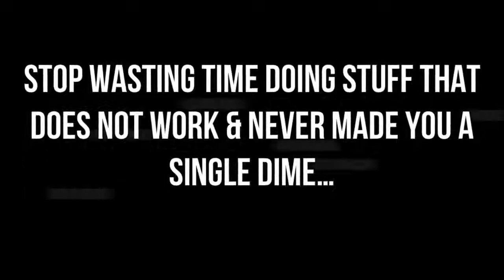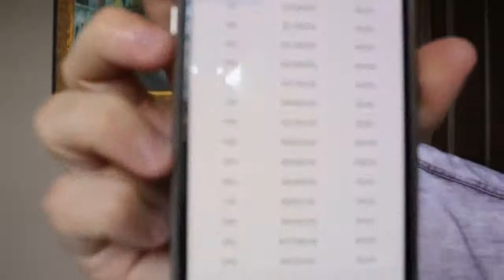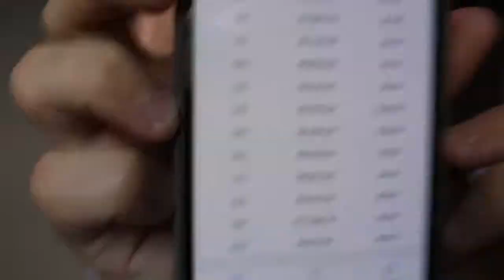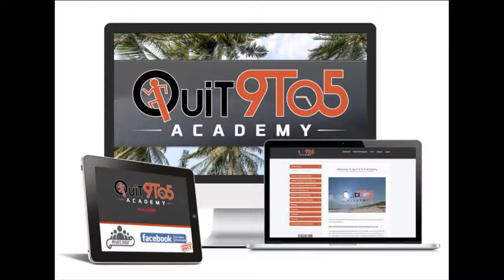Quit 9 To 5 Academy Review and Discount - Don't Buy Quit 9 To 5 Academy Without My Quit 9 To 5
Quit 9 To 5 Academy  Review and Discount - Don't Buy Quit 9 To 5 Academy Without My Quit 9 To 5 Academy Bonus

Register for Quit 9 to 5 Academy Webinar 1 - March 12th

Quit 9 To 5 Academy  Review and Discount - What Is Quit 9 To 5 Academy?
Quit 9 To 5 Academy is a distinct and extremely comprehensive program that teaches students how to generate a substantial earnings from promoting specific niche items like iphone chargers, socks, numerology, electrical flossers, healthy smoothie powder, charcoal bags, digital items and more.

Quit 9 To 5 Academy Features Quit 9 To 5 Academy  Review and Discount
Each Quit9to5 student will get access to:
- 7 modules of A to Z lessons with no fluff, designed to shortcut them to success
- Our secrets, methods and exact formula we use to crush out 5 figures everyday
- Our personal high converting Facebook Ads (Current and new ones added regularly)
- Presell page templates for multiple recommended offers (Current and updated regularly)
- Ongoing Weekly Live Mastermind Calls
- Our private Facebook group & community

How Is Quit 9 To 5 Academy Work?
This is unlike anything that has been on the marketplace before. And it's completely approximately date for 2019.;

The program begins by teaching the fundamentals in a very newbie friendly way, we have actually distilled the info down and streamlined it so that anyone could comprehend it, regardless of experience level. The trainees will be taught whatever beginning with a glossary of affiliate marketing terms like "CPC" and "CTR", to completely mastering high level scaling methods in the Facebook Business Manager that you 'd normally just be able to discover in unique 5 figure pivate masterminds. They will find out expert ad & lander development, how to discover and ethically design successful funnels, untapped danger management techniques, and the approach that we personally use to put up constant 5 figure days with our own marketing. We're not holding anything back!
See this Quit 9 To 5 Academy  Review and Discount

Quit 9 To 5 Academy  Review and Discount search terms:
Quit 9 To 5 Review - Quit 9 To 5 Academy Review Exclusive Bonuses search terms:
quit 9 to 5 review - quit 9 to 5 academy review + free bonuses!

quit 9 to 5  quit 9 to 5 academy  quit 9 to 5 academy review  quit 9 to 5 academy reviews  quit 9 to 5 2019  quit 9 to 5 academy inside look  9 to 5  mark ling  mark ling affiliate marketing  mark ling review  who is mark ling  mark ling affilorama  nick torson  nick torson review  who is nick torson  nick torson quit 9 to 5  quit 9 to 5 review  quit 9 to 5 reviews  what is quit 9 to 5  what is quit 9 to 5 academy  quit 9 to 5 free  mark ling quit 9 to 5.  we will be hosting weekly calls where we will answer questions posted in our private quit 9 to 5 facebook group  a community that will be moderated by our mentors and serve to fill any gaps the students my be experiencing in their development...

quit 9 to 5 academy review  quit 9 to 5 academy reviews  quit 9 to 5